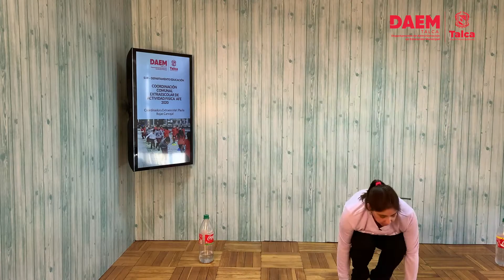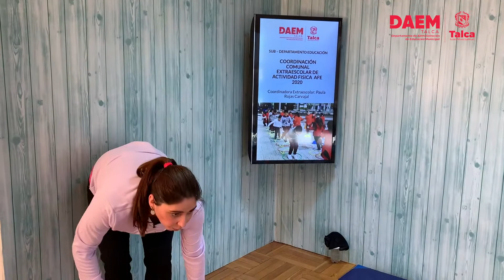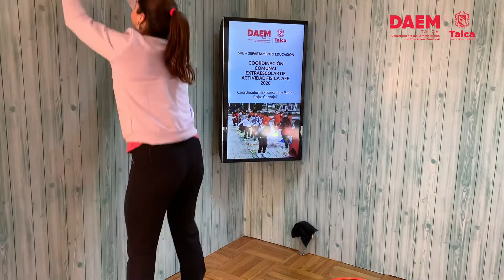Clases online ⛹🏻‍♀️🤸🏻‍♀️ Educación Física y Salud: 1° a 4° año de Enseñanza Básica